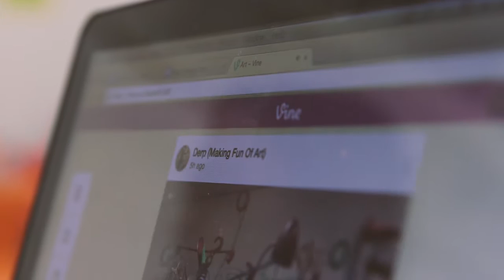Video Spotlight – CTE Business Students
Hilo High School
556 Waianuenue Avenue
Hilo, HI 96720